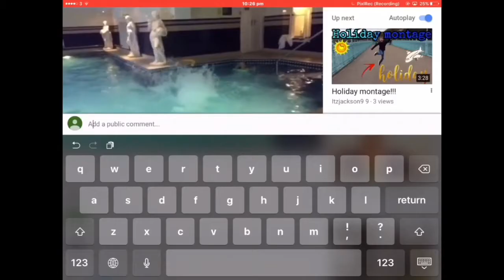Halloween costume reveal!!!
Remember to smash this video to 7 likes